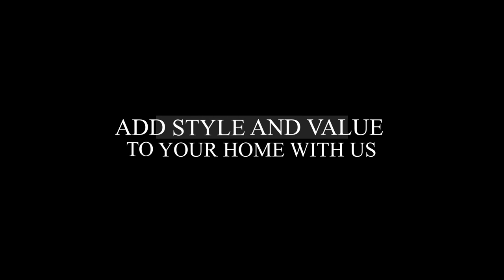A Complete 3 Bed Terraced House Transformation by Access Builders Direct LTD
A Complete 3 Bed Terraced House Transformation by Access
A Complete 3 Bed Terraced House Transformation by ACCESS BUILDERS LTD (00:00)
Restored Brickwork To Its Former Glory (00:12)
Stylish Double-Glazed Wooden Sash Windows (00:21)
Modern Insulated Acrylic Render (00:41)
Victorian Geometric Tiles (00:51)
Classic Victorian Style Plaster Cornice (1:02)
Remodeled Back Bedroom (1:49)
Modern Style Main Bathroom (2:08)
Remodeled Front Bedroom (2:28)
L Shaped Loft Conversion (2:41)
En Suite Bathroom (3:05)
Outdoor Seating Area (3:36)

Add Style and Value To Your Home With Us

Access Builders Direct LTD
Quality and Affordable Builder for Your Next Project
We provide a transformation service, taking care of all aspects of an internal and external nature, we can output any work in & out, if it is a dwelling or commercial or municipal building. We specialize in loft conventions, enlarging your existing property, house extensions, re-design, and all sort of refurbishments.

Our professional builders have all the necessary qualifications, you can trust us for your house and your dreams in the building. We can guarantee meeting deadlines, being most competitive on market, and providing the most friendly service to our customers. We source our materials from only trusted builders merchants with high-quality products only where we can provide all necessary information and paperwork where necessary.

45 Lincoln Road
UK, London, E7 8QN

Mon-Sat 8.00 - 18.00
Sunday CLOSED